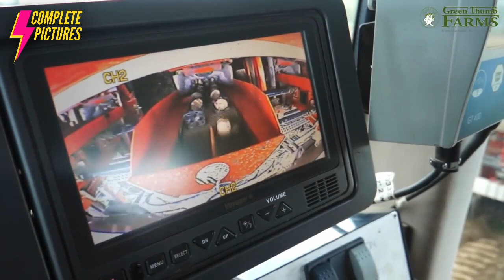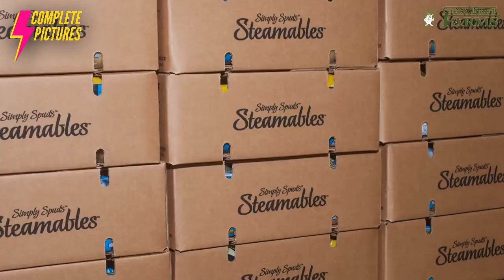Modern Potato Agriculture Potato Farming & Potato Harvesting Potato Cultivation Potato Processing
Modern Potato Agriculture Potato Farming & Potato Harvesting Potato Cultivation Technology - How to Processing Potato in to the Potato Factory - the whole journey of Potato from Potato Farm To Potato Factory

Credit:  Green Thumb Farms, Inc. (greenthumbfarms.com)

⏱ Timestamps
00:00 Introduction
00:47 Whole life cycle of Potato cultivation and Potato farming process
02:03 Potato Agriculture Farming & Potato Harvesting(step by step)
Soil Preparation - How do you prepare soil for planting?
02:09  Step 1 : Potato Plantation
02:35 Step 2 : Securing Potato Plant
03:05 Step 3 : Tightening and lowering the Potato plant
03:37 Step 4:  clipping the Potato plant
04:13 Step 5: Pruning the Potato plant
05:10 Step 6: Cutting the Potato leaves
05:36 Step 7: Potato Harvesting
06:51 Step 8: Sorting and packaging Potato
07:38 Step 9: Crop Rotation
08:16 Modern Potato Farm
09:46 Commercial Potato production